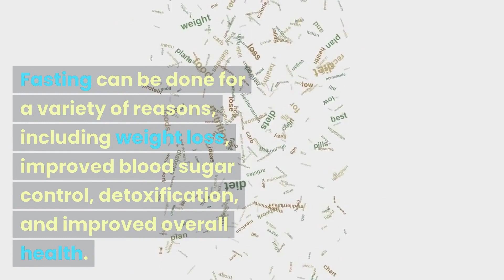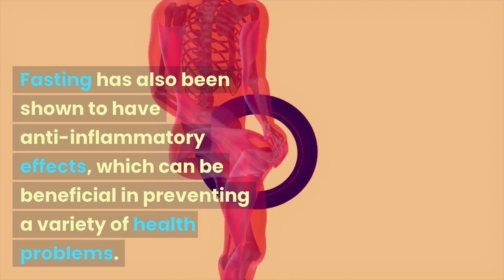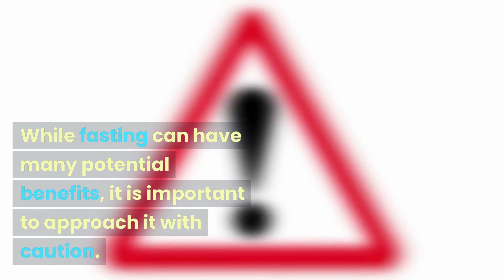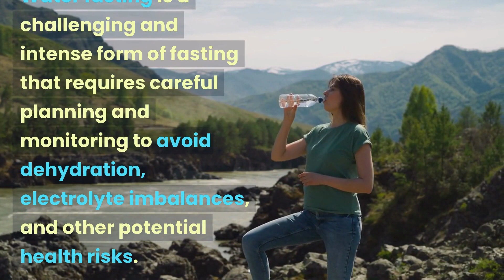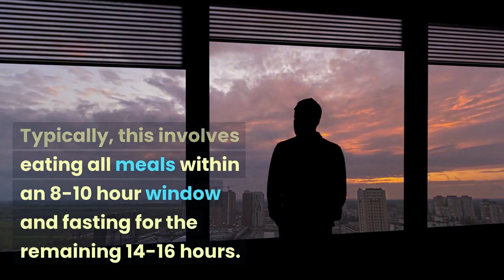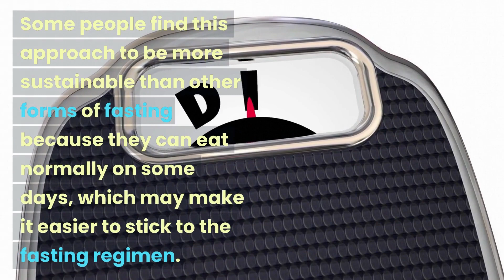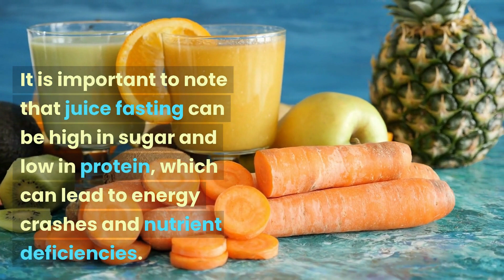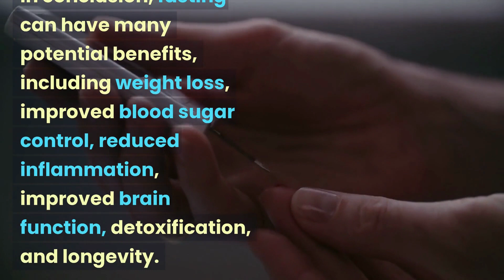Detox Your Body with Fasting Discover the Best Types of Fasting to Rejuvenate Your Health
In this video, we explore the benefits of fasting for detoxing your body and rejuvenating your health. We will discuss the different types of fasting, including intermittent fasting, water fasting, and juice fasting, and provide tips for successful fasting. By the end of this video, you will have a clear understanding of how fasting can benefit your health and the best types of fasting to try.